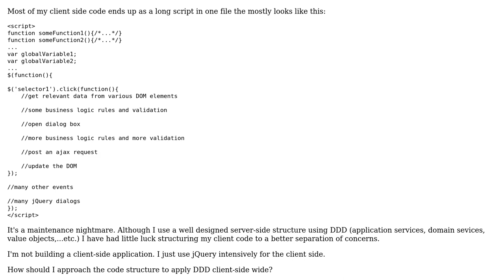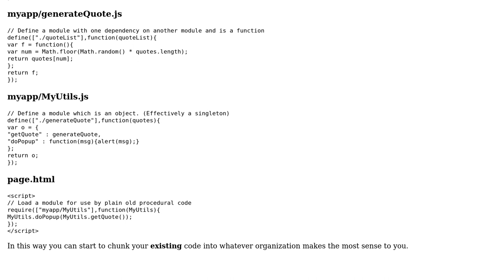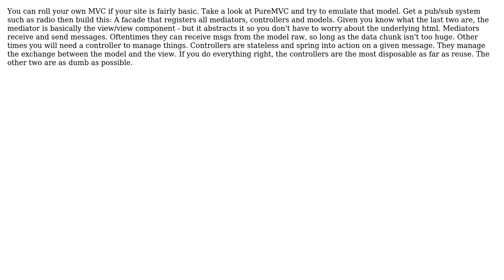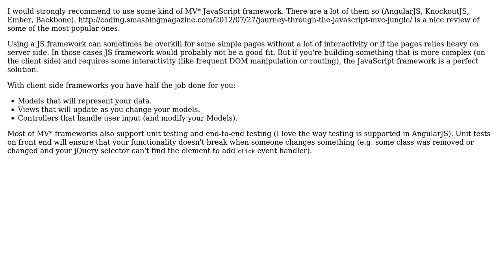Software Engineering: Refactoring jQuery spaghetti code to use DDD (4 Solutions!!)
Software Engineering: Refactoring jQuery spaghetti code to use DDD

With thanks & praise to God, and with thanks to the many people who have made this project possible! | Content (except music & images) licensed under CC BY-SA | Music | Images & others | With thanks to user Songo user Philipp Gayret user Mark user Darien user Christian P and the Stack Exchange Network Trademarks are property of their respective owners. You are responsible for your own actions.